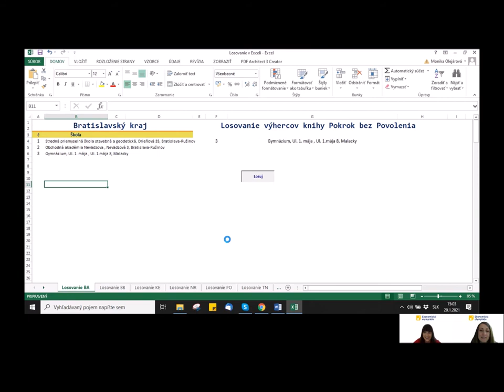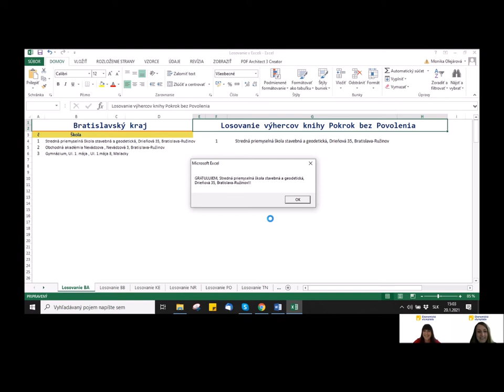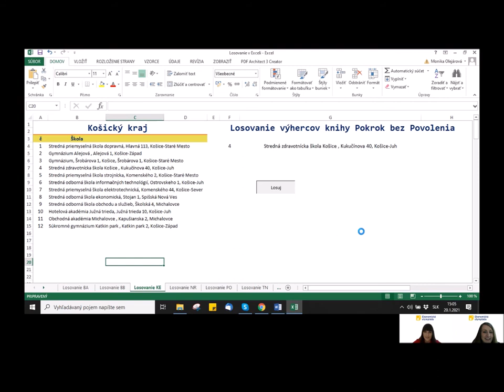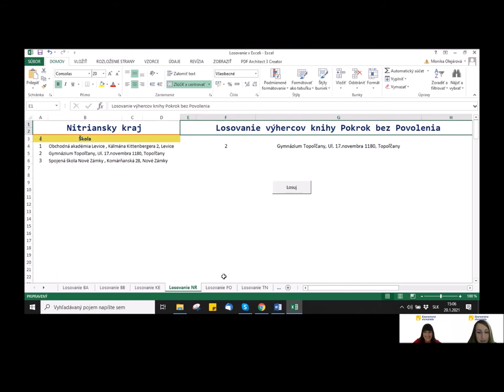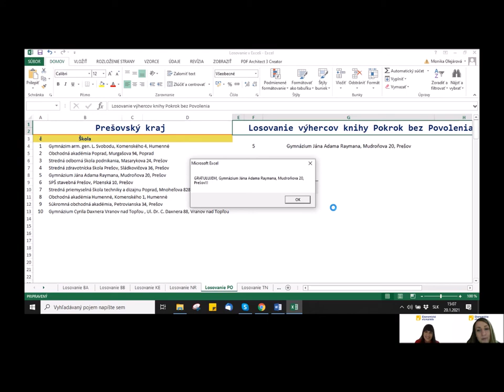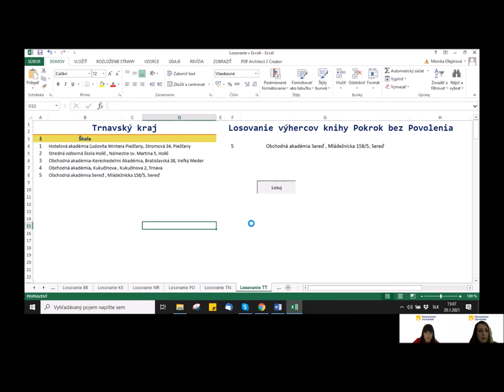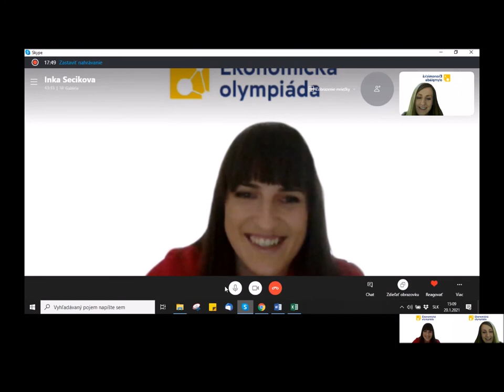Ekonomická olympiáda: losovanie víťazov knihy a novinky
Neuveriteľných 8500 stredoškolákov sa zapojilo do školského kola 4. ročníka Ekonomickej olympiády. Zásluhu na tom majú najmä pedagógovia, ktorí svojich študentov nadchli a zapojili. Rozhodli sme sa preto odmeniť v každom kraji jedného učiteľa/učiteľku, ktorých škola zapojila 50 a viac súťažiacich. Vo videu sme vylosovali víťazov knihy Pokrok bez povolenia od Roberta Chovanculiaka, no prezradili sme aj niekoľko zaujímavých čísel z tohtoročného testovania.